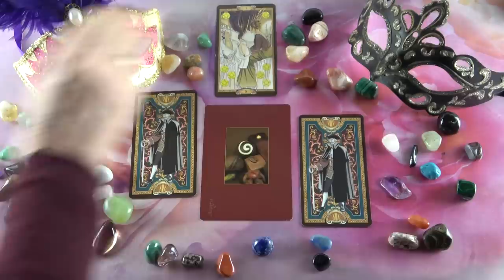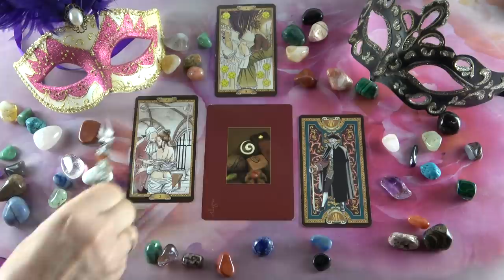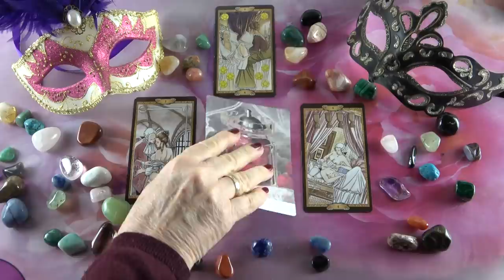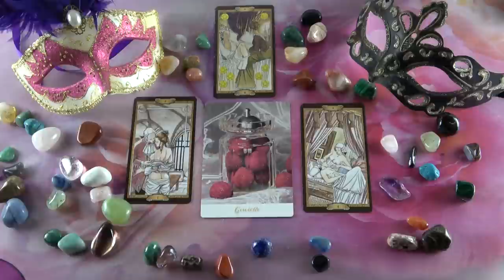Mit gondol, mit érez és mit fog tenni?💖Szerelmi jóslás💖